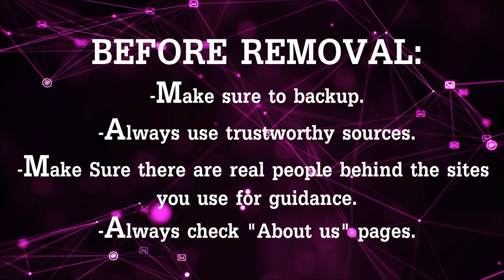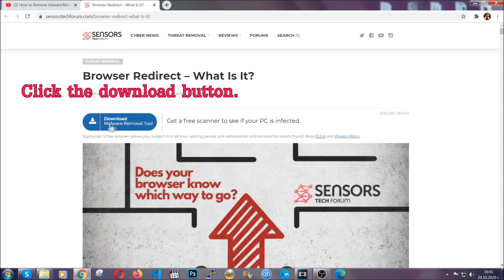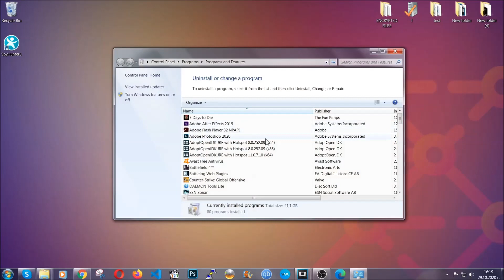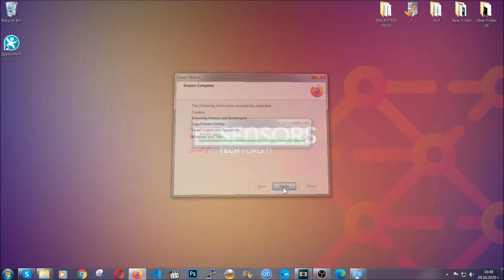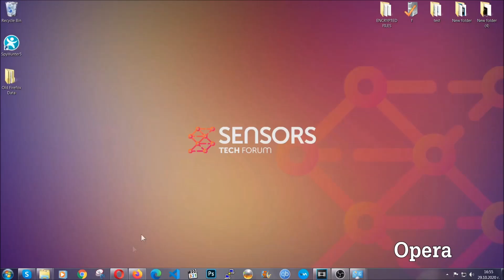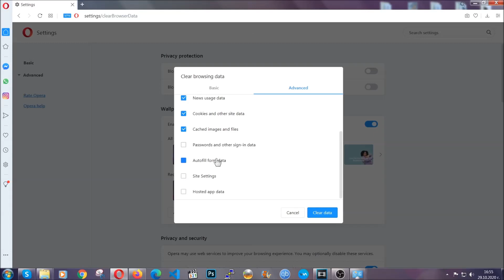How to Remove Adware from Your PC 2020 [Free Steps]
00:00 Start
00:45 Automatic Adware Removal Guide
01:57 Manual Adware Removal Guide
02:32 Google Chrome Guide
03:27 Mozilla Firefox Guide
04:07 Microsoft Edge Guide
04:49 Opera Browser Guide

This video and article have been created to explain to you what exactly adware is and how does it work. Add where is the type of program that is potentially unwanted on your computer and it can turn out to be indirectly harmful for it. Adware is the type of program that can usually cause ads that may often lead to scam sites' risky websites and even sites that can infect your computer with a virus. The ads that may be caused by adware are often pop-ups, banners, redirections, ad-supported search results and other types.

Here at SensorsTechForum.com, we have seen a lot of different forms of such unwanted software over the years. All of these forms are not directly harmful for your computer but they could end up downloading viruses or taking over your browsers up to a point where you cannot recover from them.

In case you have a problem with hardware on your computer we advise that you read the article in this description and also watch this video as they will help you to remove any adware from your computer and make sure to protect it against such unwanted software in the future too.

- How to Remove a Trojan
- How to Remove Ransomware Virus
- How to Remove a Mac Virus
- How to Remove Mac Adware
- How to Remove Adware from Windows
- How to Remove a Browser Hijacker
- How to Remove a BitCoin Miner Virus
- How to Remove Redirects from Your Mac